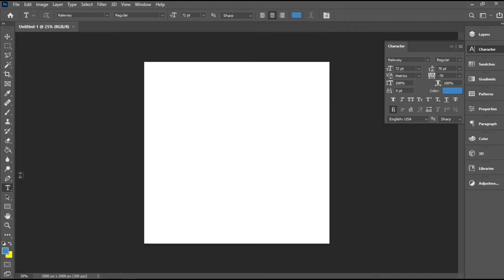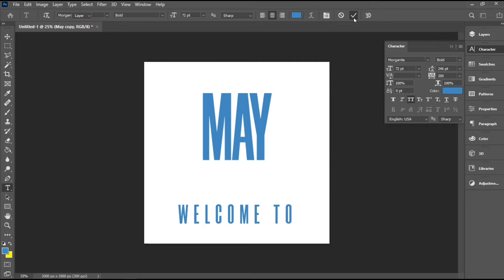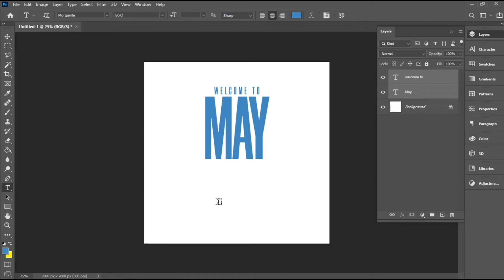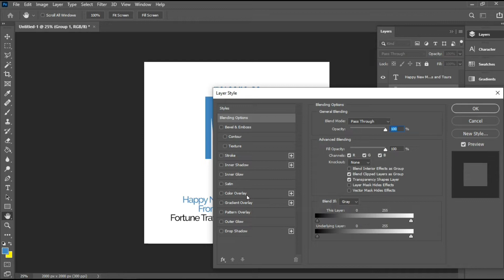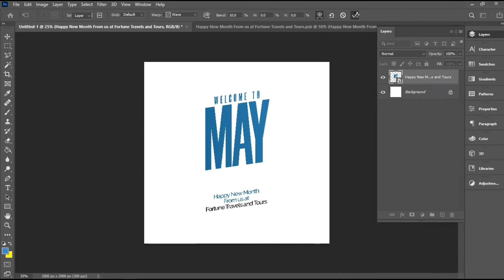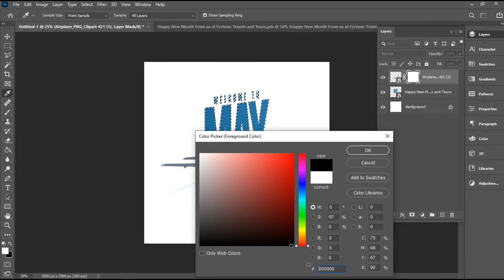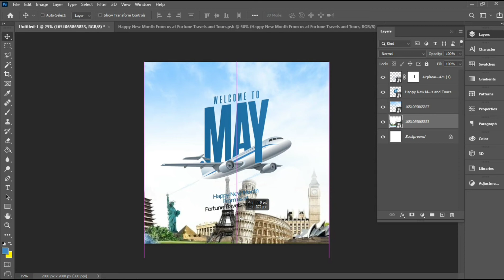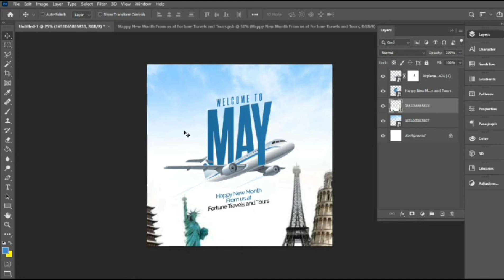How to create a New Month Greeting Design for a Travel Agency on Photoshop CC21